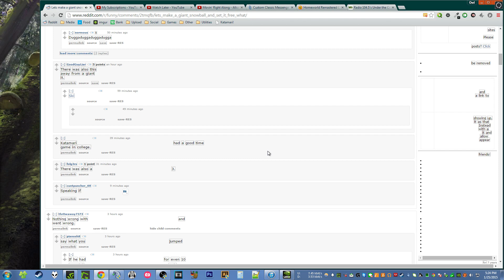Misc - Katamari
Yep.